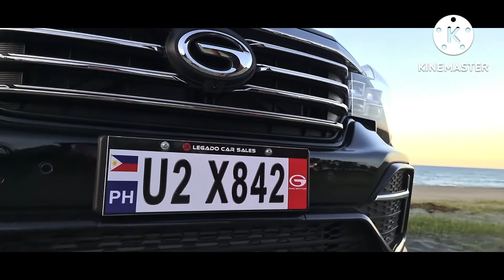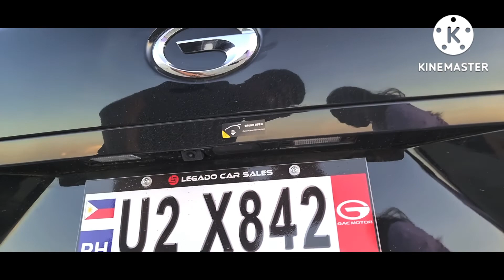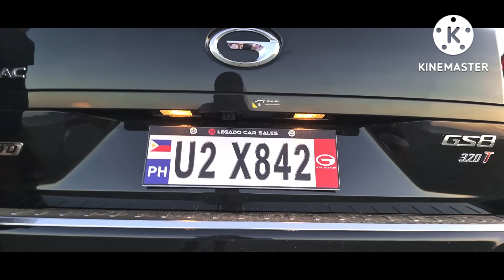GAC GS8 4X4 OFF-ROAD TEST and External REVIEW! Mababalahaw kaya ang GS8 4X4 sa Buhangin?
GAC GS8 4X4 Review
Off-Road Test in SAND Mode
Beach scinematic view
Budget Luxury vehicle
Experiences
Milestone
Ideas
Lessons in life.
SAVE NATURE
Fight and Stop Global Warming and Climate Change
4x4 Capability in Off-Roading
Sand Mode 4x4 GAC GS8 4X4 Elegant Black Color